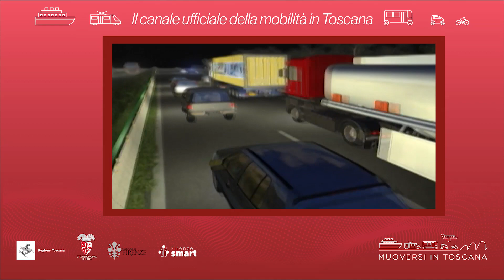Muoversi in Toscana - Edizione delle 17.30 del 30 ottobre 2023